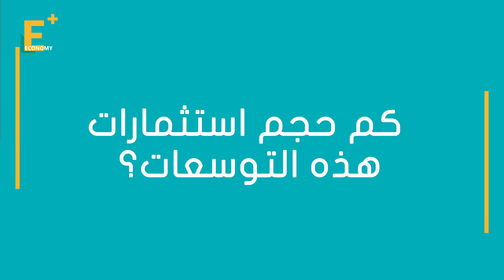سوما باي" في عام كورونا.. قفزة بمبيعات العقارات تخفف من آثار تراجع السياحة"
عوضت مبيعات العقارات في منتجع "سوما باي" بالبحر الأحمر، وحققت قفزة كبيرة مقارنة بالعام الماضي، تراجع إيرادات السياحة بعد تفشي فيروس كورونا. الرئيس التنفيذي لشركة أبو سومة للتنمية السياحية، إبراهيم المسيري، قال في لقاء مع "إيكونومي بلس"، ان الشركة تتوسع حاليًا بعدد من المشروعات العقارية بسوما باي، ورصدت استثمارات أكبر للقطاع بعد أن شهد قفزة كبيرة بالمبيعات رغم تفشي كورونا. المزيد عن التوسعات وحجم المبيعات والاستثمارات في سياق اللقاء التالي.

إيكونومي بلس